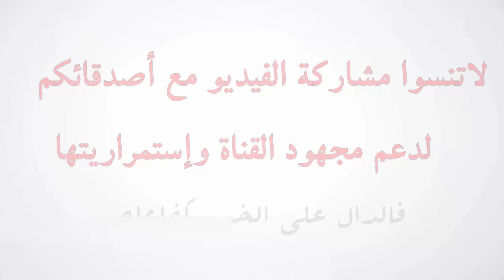سأغادر بريطانيا قريبًا لهذا السبب | محمد علي - محمد حجاب - سنيكو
لمن أراد أن يدعم القناة كي تستمر الترجمة إن شاء الله، جزاكم الله خيراً.